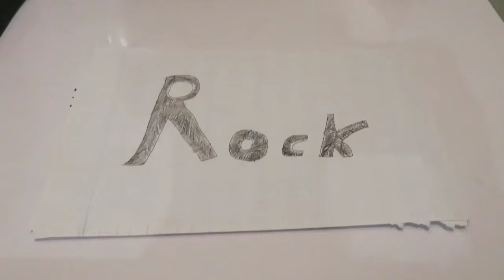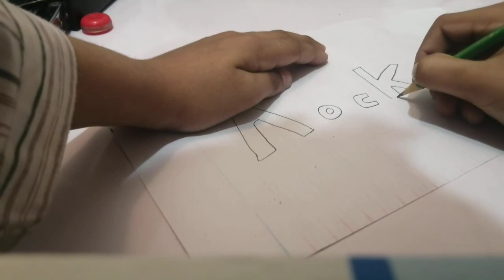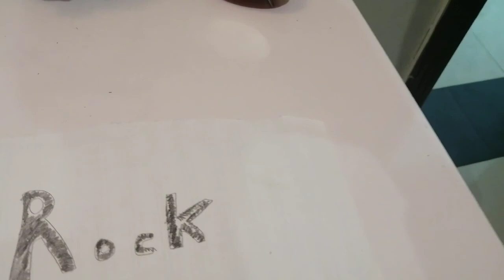how to make a rock poster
Boom day